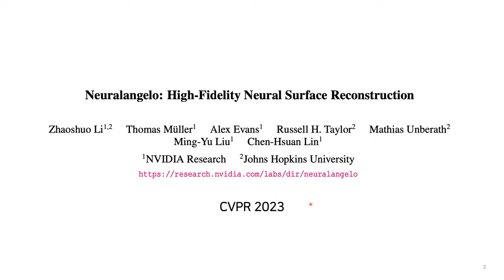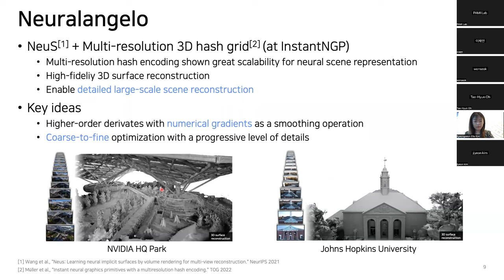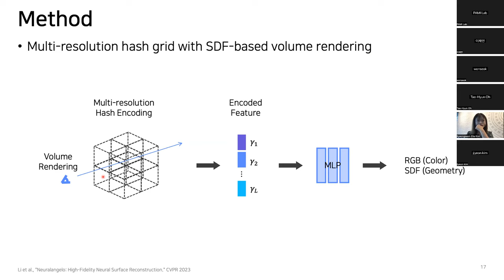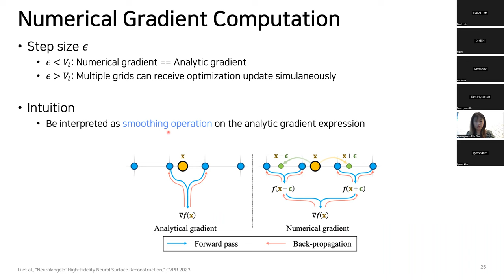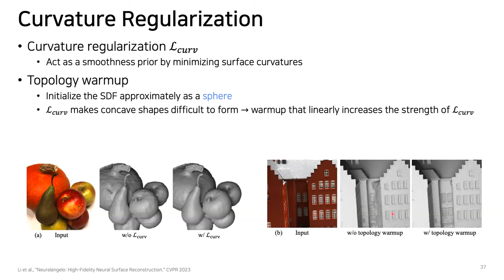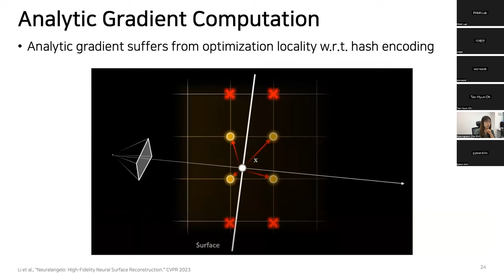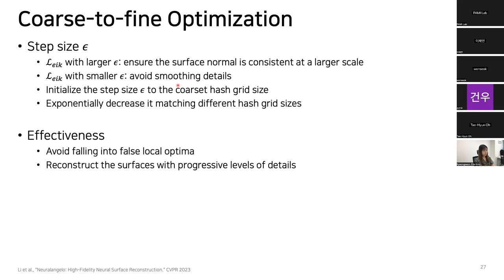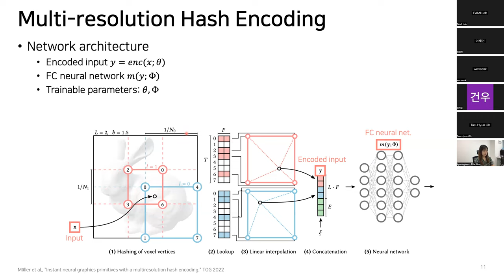Neuralangelo: High-Fidelity Neural Surface Reconstruction [Kim Yu-Ji]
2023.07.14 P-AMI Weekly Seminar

[Reviewed Paper]
Neuralangelo: High-Fidelity Neural Surface Reconstruction

[Speaker]
Kim Yu-Ji

[Tags]
neural surface reconstruction, signed distance function, multi-resolution hash grid